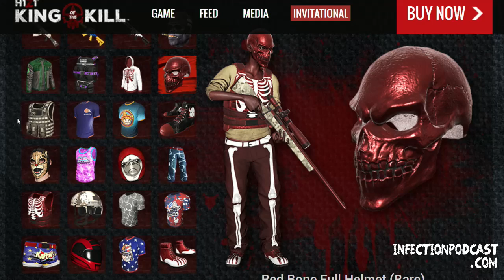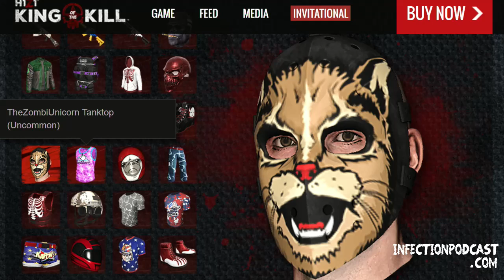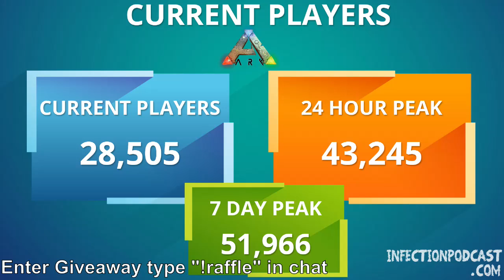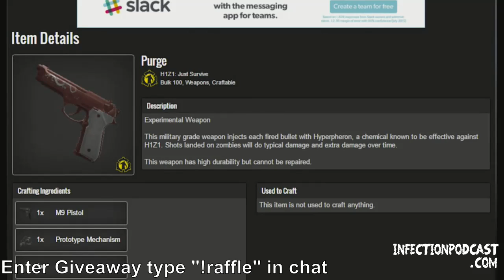Infection – The SURVIVAL PODCAST Episode 84 – Shakeup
On this weeks episode of Infection – The SURVIVAL PODCAST we cover staff leaving Daybreak, alpha game development and more.